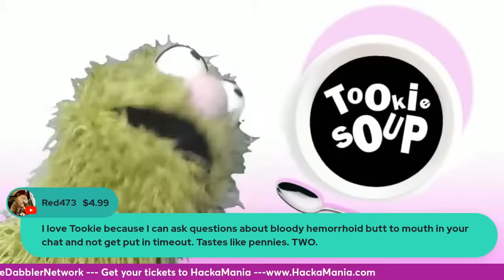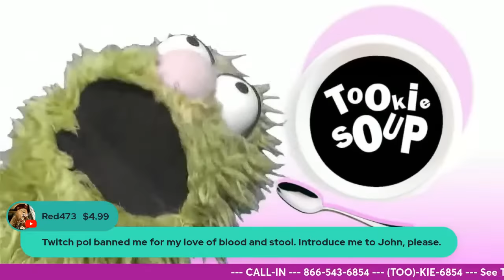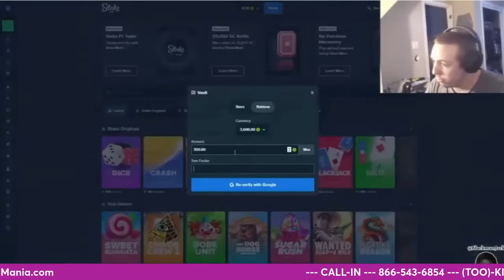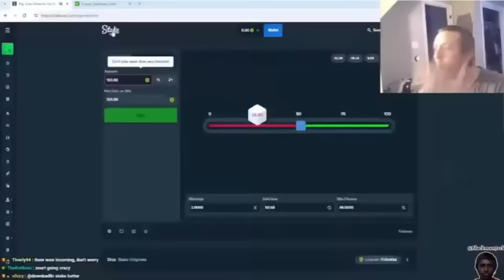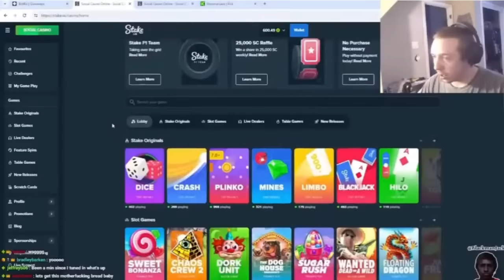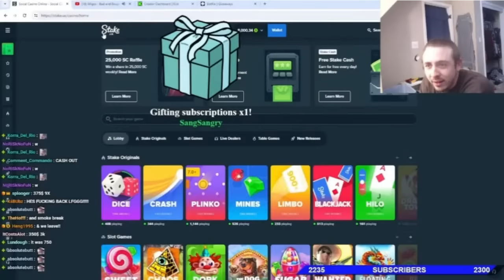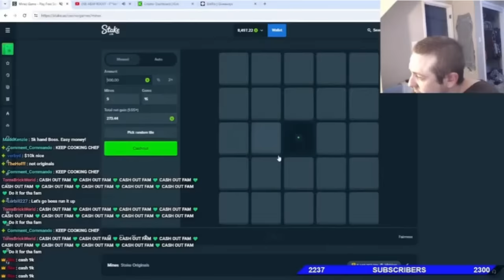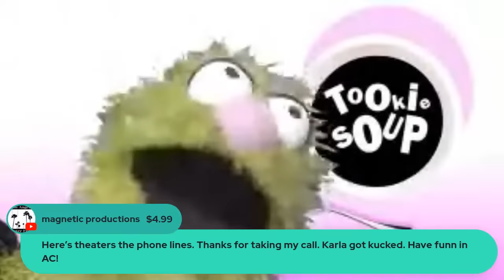Tookie Soup ep25: BossManJack is Back!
BossManJack is back on Stake and Tony Chase is still looking for justice agains the Satellite Man.
Last show before the Borgata Beatdown

Come see Tookie,Cardiff and OJ LIVE March 22nd in Largo, Florida for WATP/ROC
Tickets Available Now at WATPLive.com

in Las Vegas May 31-June 2nd

Visit:
BeDabblinLIVE.com

Sign Up for our $3.99 Beloved Chattah Membership Tier to get all BeDabbler Exclusive Content!!!

Follow El Horrible on Twitter at: @BeDabbler
Follow OJ on Twitter: @ObnoxiousJohn
Follow Cardiff Electric: @cardiffelectric

Call ANYTIME and leave us a Voice Mail that will most likely be played on the show at some point.

BeDabblin LIVE's theme is written, performed and recorded by @daytraitorCO

Thank you all for the Super Chats, Super Thanks and Overall Support!